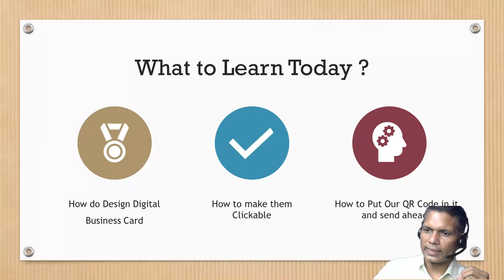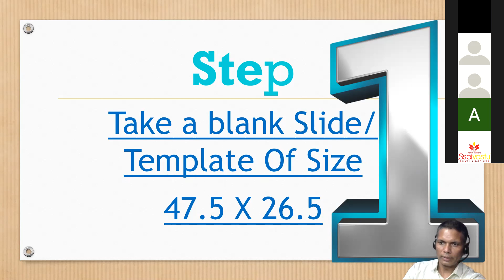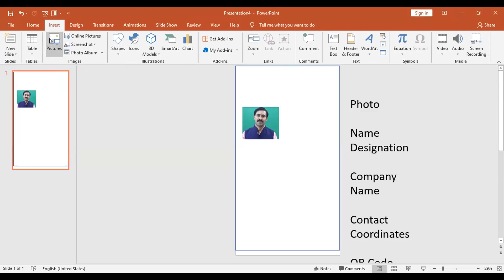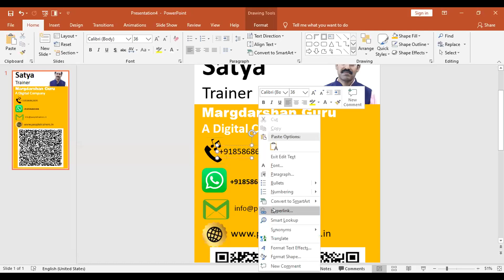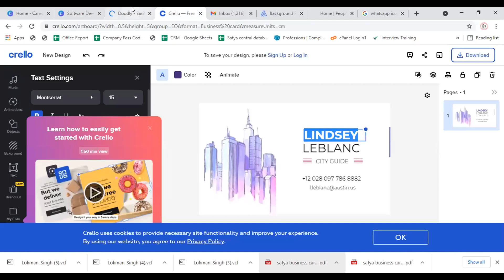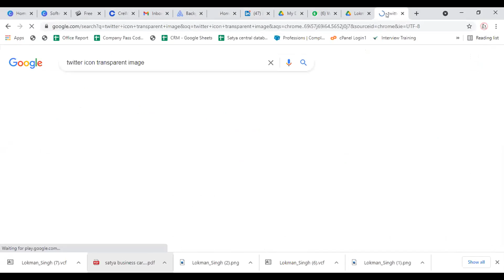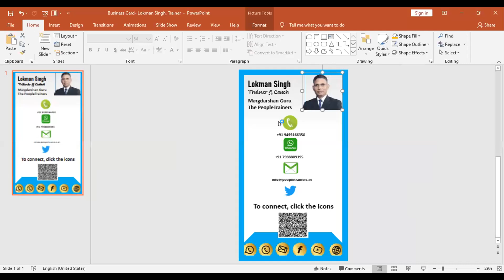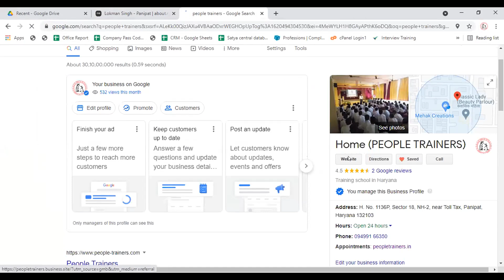Learn - How to Design Clickable Digital Business Card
Learn - How to Design Business Card Online for Free